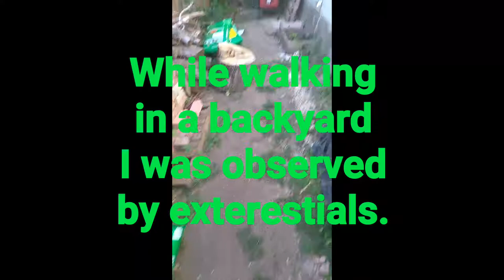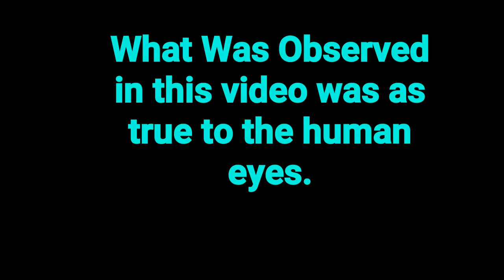Exterestial Encounter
Exterestials, Aliens, Backyard, SPIRIt, LORD,GOD,Trees, Potting soil,wagon, dog's,adults teens children kids science school education America San Antonio Bexar county Texas health epidemic China pandemic outbreak